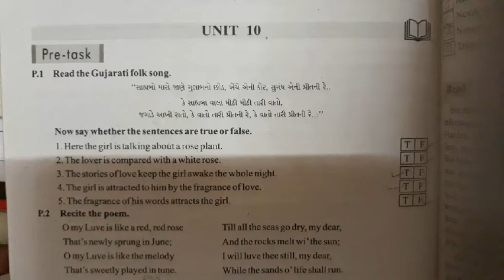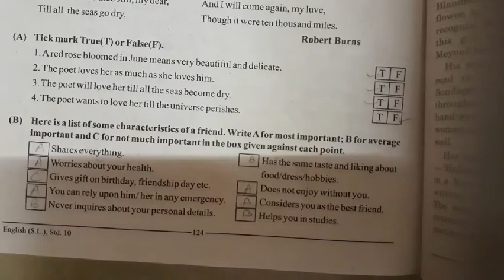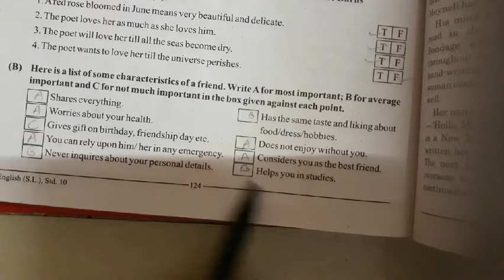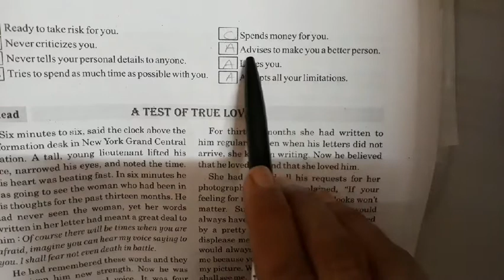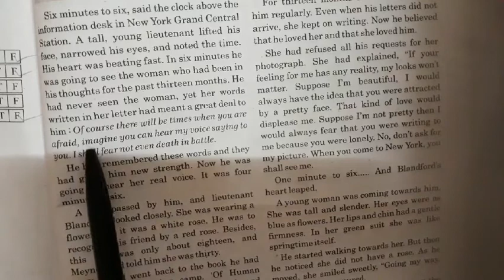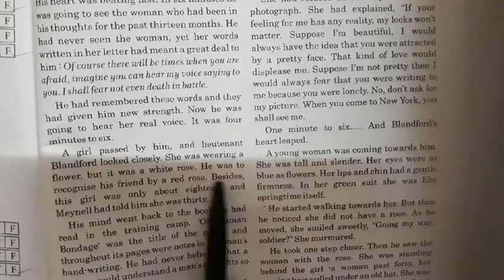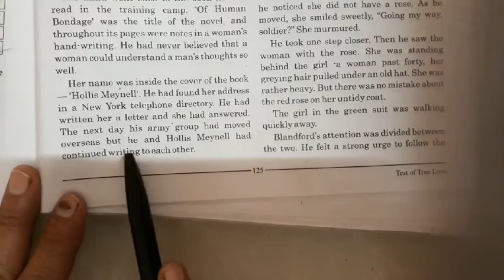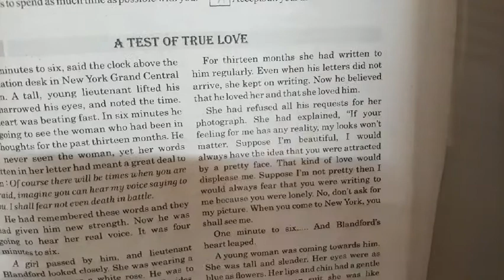std:10/unit:10/part:1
explanation of unit